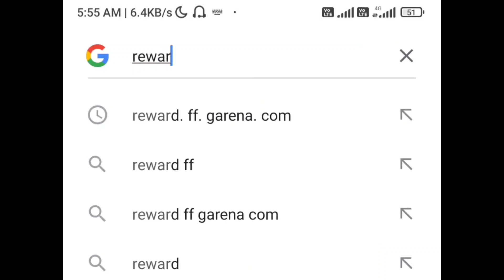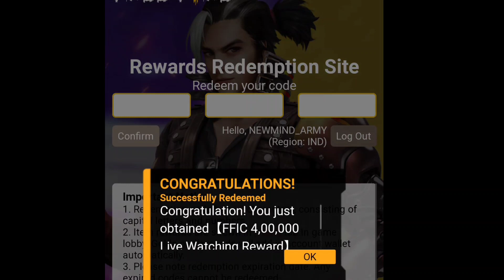Claim Redeem code reward of Free fire grand final